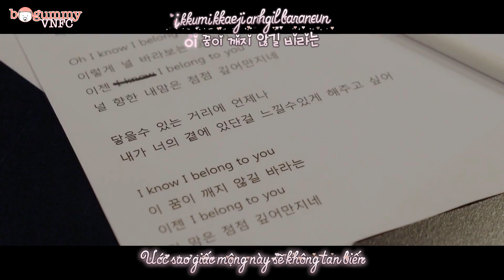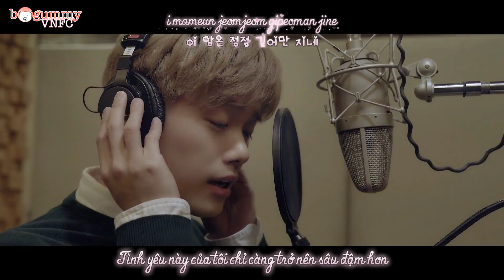[MV][Vietsub + Kara] Eric Nam (에릭남) - The Night (그 밤) || ENCOUNTER OST Part 4